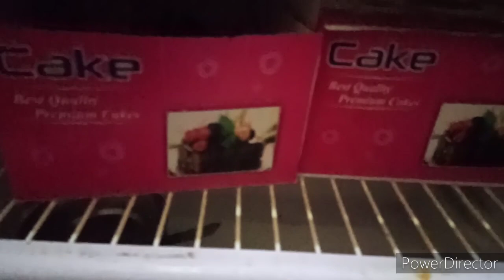मुबारक हो बेटी हूई है 👨‍👧‍👧 | ma papa ne aise manaya beti ka janamdin | birthday party celebration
Birthday party
Birthday celebration
garhwali youtuber sm bahuguna
uttrakhandi vlogger
sm bahuguna
garhwali
garhwali video

HIIIII friends ...
i am swati bahuguna .i am from uttrakhand
ap sabhi ka mere channel pe Swagat hai ...IS channel me mai daily life vlogs dalti hu like cleaning vlogs , cooking vlogs , vlogs related to my son or thode bhot ghumne ke so i hope ap sabhi ko pasand aye so please .do subscribe my channel

I am not a professional youtuber so please ignore my mistakes or comment me how to improve so guys

Uttrakhand vlogs with sm bahuguna